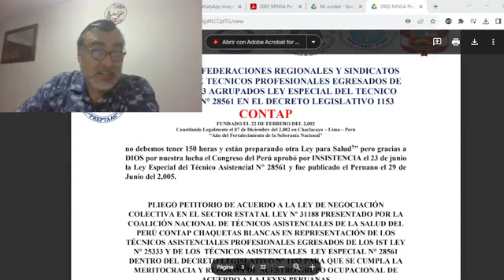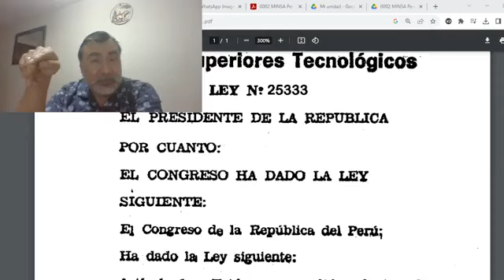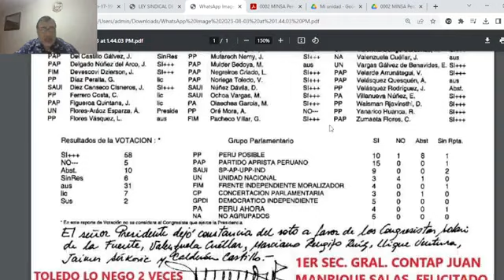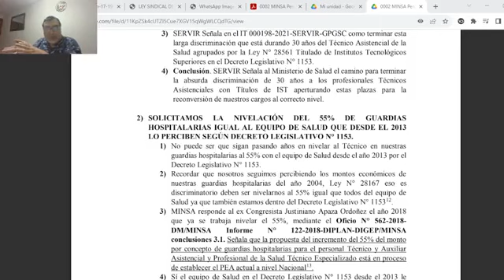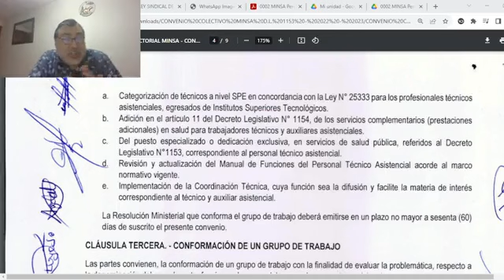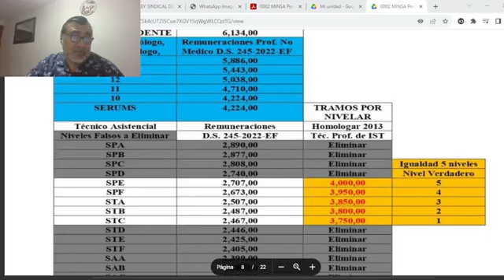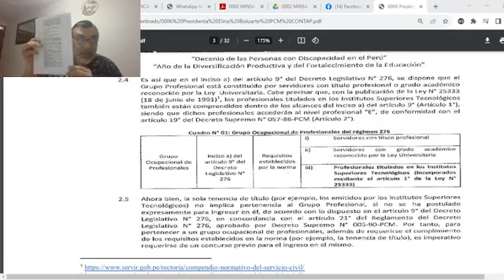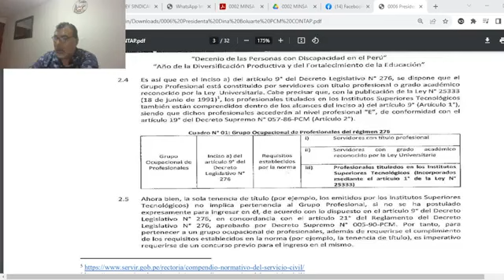LEY DEL TECNICO ASISTENCIAL N° 28561 NO ES DE ADMINISTRATIVOS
El Estado en el Ministerio de Salud deben de terminar la discriminación de los técnicos asistenciales profesionales egresados de IST Ley N° 25333 agrupados por la Ley del técnico asistencial N° 28561, estamos reconocidos por SERVIR en CARRERAS ESPECIALES y por eso también estamos dentro del Decreto Legislativo N° 1153 y por lo tanto también tenemos el derecho de alcanzar igualmente los 05 igual a los profesionales del primer (1er) grupo profesional y el segundo (2do) grupo profesional, además todos los contratados que ingresan a nuestro grupo ocupacional deben de ingresar a un grupo con 05 niveles y con nivel STC como nivel de inicio y claro ingresar como técnicos asistenciales con Títulos de los IST a nivel Nacional.